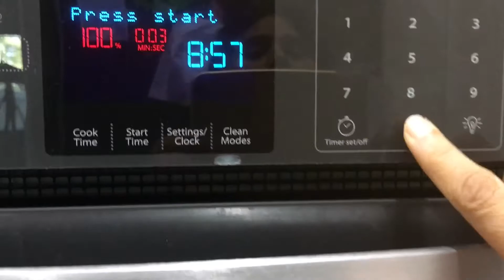Egg sandwich 🥪 | Bachelor Egg Sandwich | Tiffan box recipe | 5min recipe